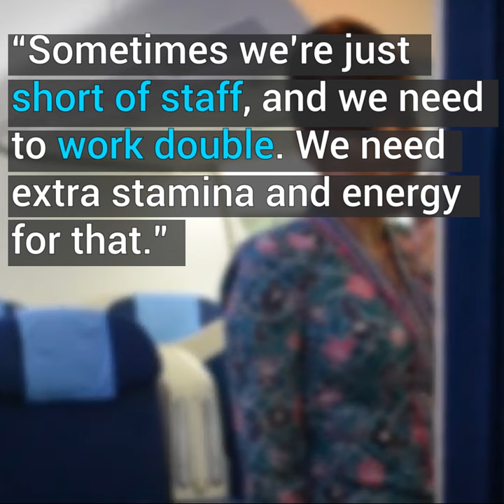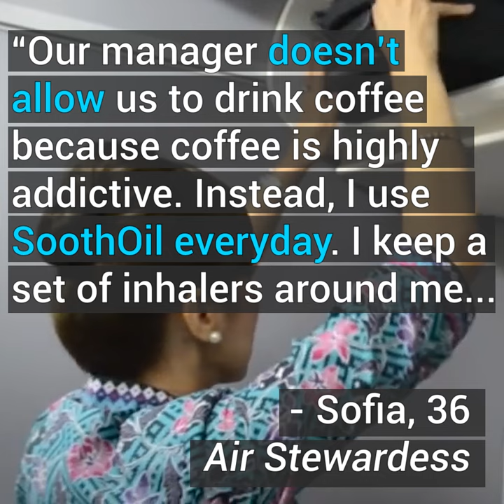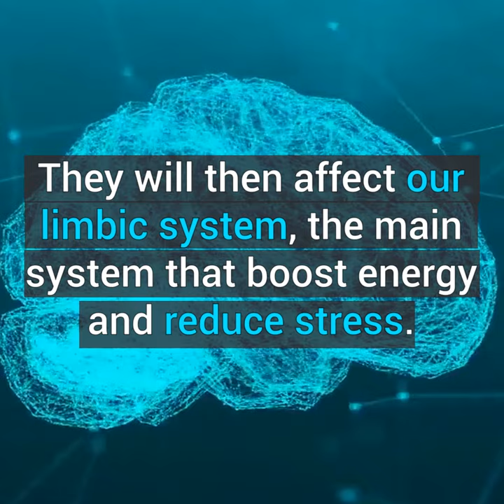Air Stewardess Maintain Her Work Performance Even Though She's Tired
She uses a very simple method to keep her work attitude optimal, and she agrees to tell the media